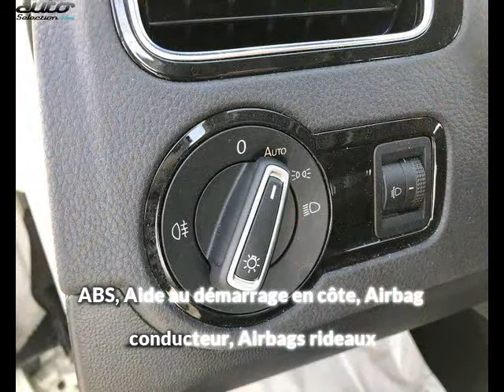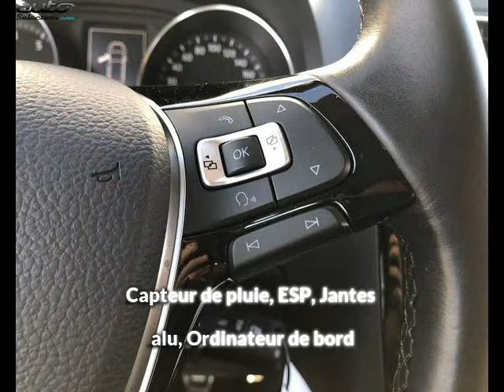Volkswagen polo occasion visible à Toulouse présentée par Sad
Cette Volkswagen polo occasion disponible à Toulouse dans le 31 est mise en vente par Sad - 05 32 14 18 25 - tous les détails sont